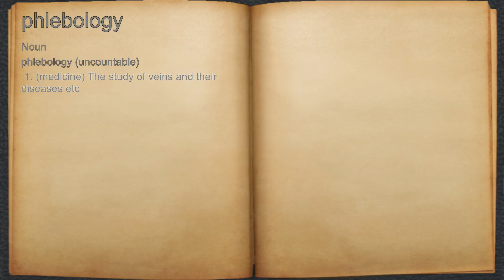What does phlebology mean?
A spoken definition of phlebology.

Intro Sound:
Typewriter - Tamskp